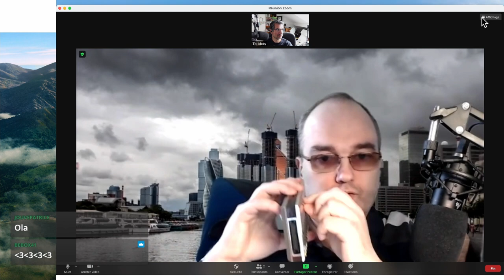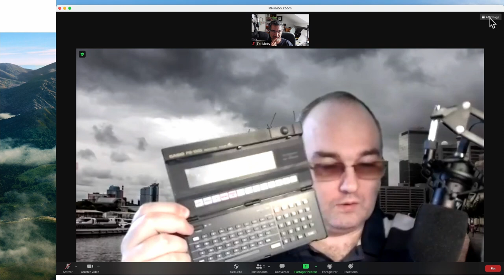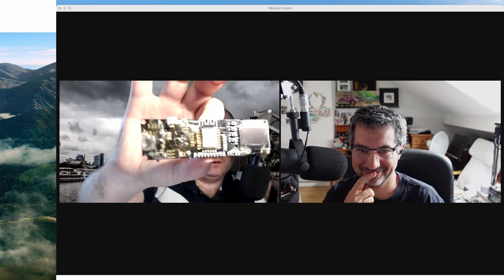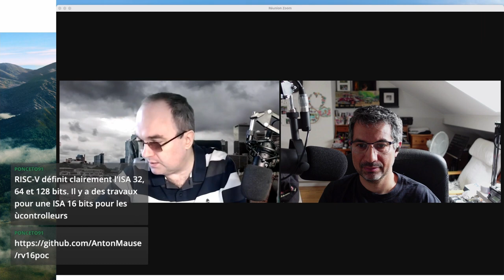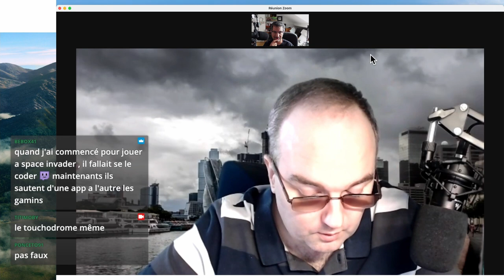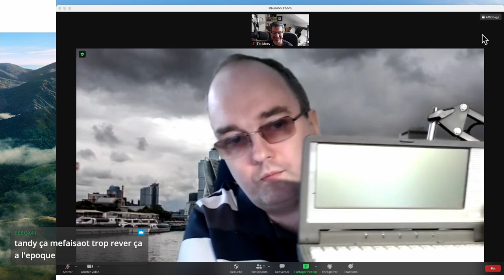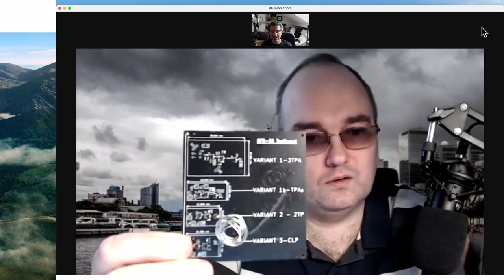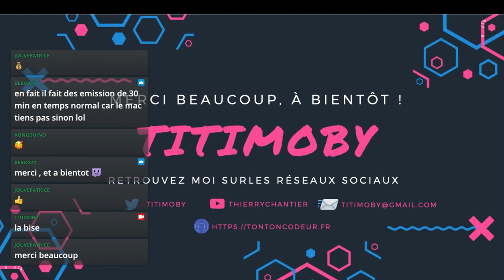CALM #45 - Interview Alex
Ce numéro #45 est consacré à une discussion avec Alex.
Il nous parle un peu de son parcours, de son intérêt pour le hardware.
Il sera question de Risc-V, de Sharp, d'aérospatiale et de rayon X ;)
Le tout dans un français impeccable pour ce remarquable moscovite.